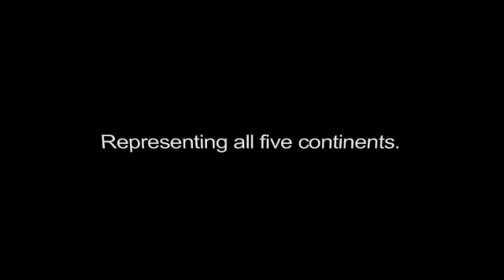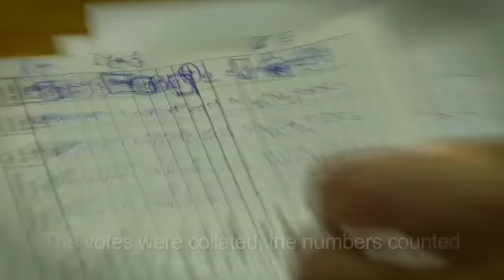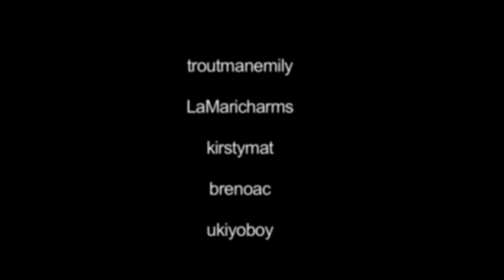The Results: Citizen Ambassador to the UN - Video Contest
United Nations, New York, 15 October 2009:   The Video Contest  "If you had the opportunity to speak to the world leaders, what would you say?" has expired on 10th October 2009.

We THANK YOU ALL for your efforts and commend you for submitting a creative and heartfelt entry.

The top 5 entries were selected by a panel of UN representatives from different departments and offices at UN Headquarters in New York, who rated the entries based on their relevance to the challenge, creativity, merit and added aesthetic value.   The selection was very difficult.